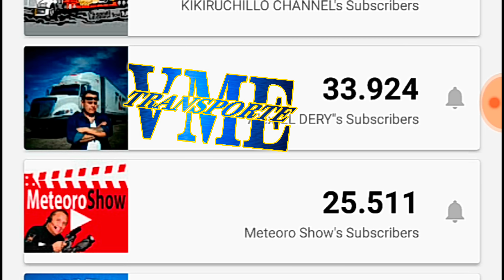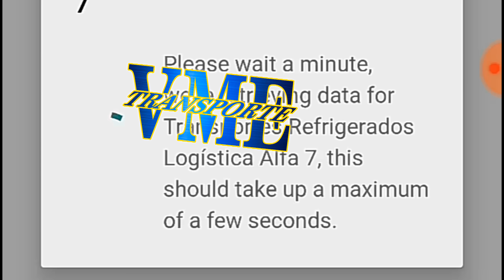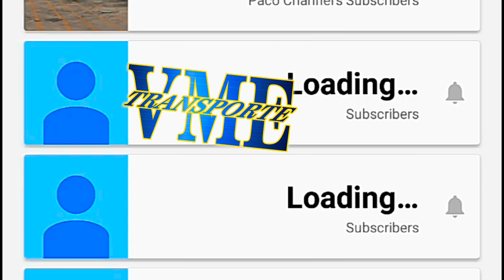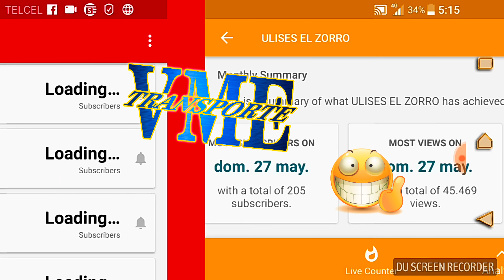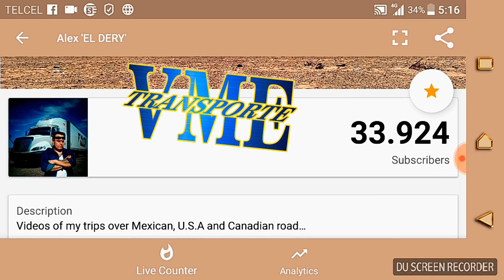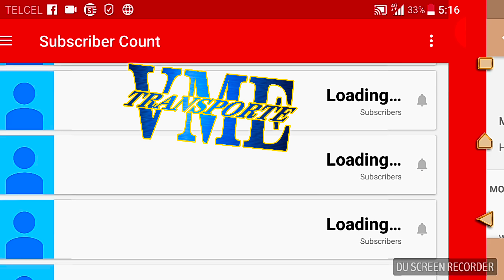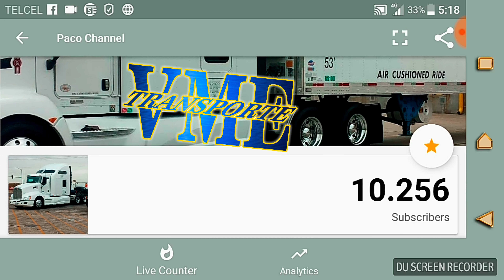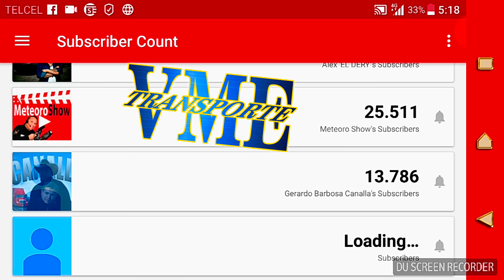Los suscriptores de los TrokeyouTuber's de la 57 🚚